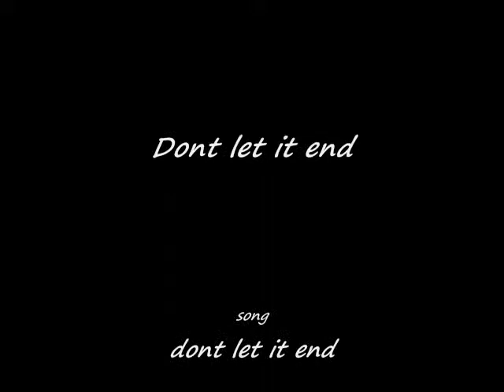Dont ever let it end Nagisa and Tomoya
just a cute tribute to Nagisa and Tomoya from clannad with the nickelback song dont let it end enjoy